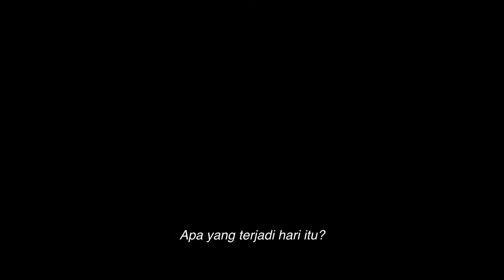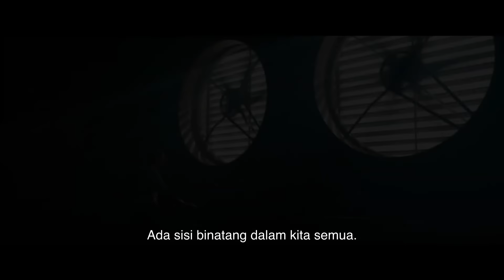Official Trailer KRAVEN THE HUNTER - Cinépolis Indonesia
Penjahat tidak dilahirkan. Mereka dibentuk! @SonyPicturesID

Nantikan aksi Aaron Taylor-Johnson dalam KravenTheHunterID , segera tayang di Cinépolis Cinemas.